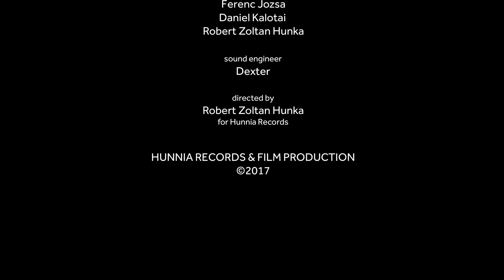Heti Jazz - Horváth Kornél 1. rész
HETI TV, HETI Jazz Geyer Ferenc- Horváth Kornél ütőhangszeres világhírű művész